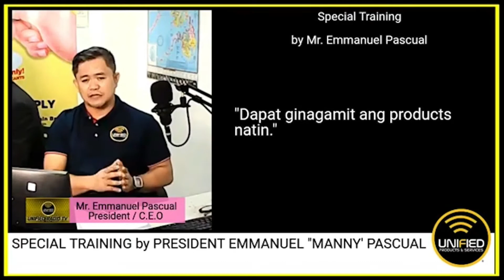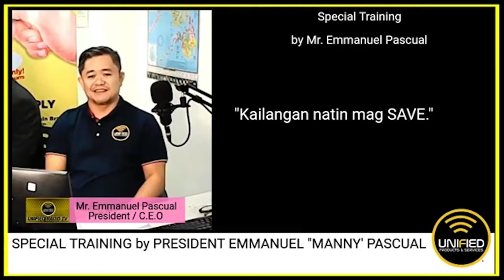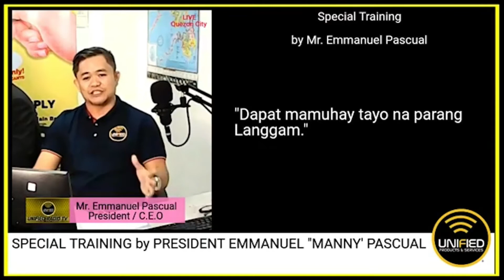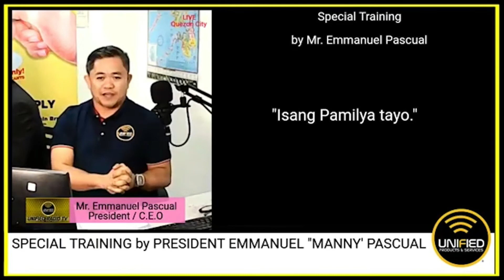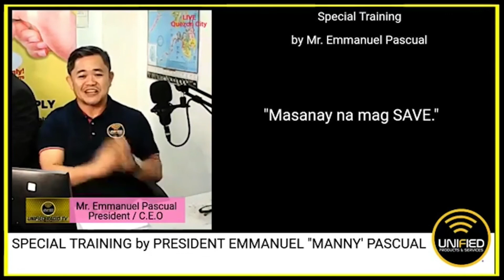SPECIAL TRAINING with our very own PRES: EMMANUEL “MANNY” PASCUAL...part 1